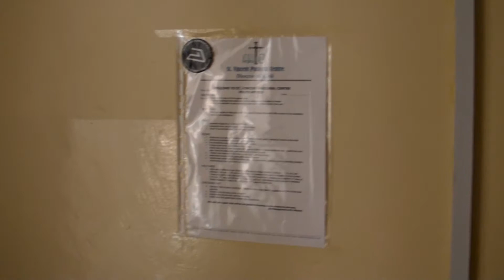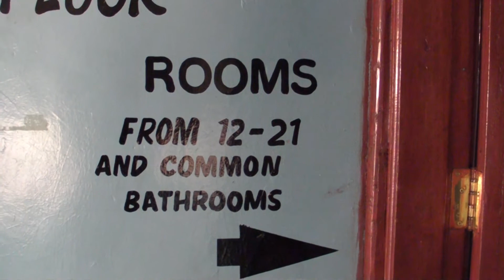Africa 2012b SANY0100.MP4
Checked in at the St. Vincent Center.